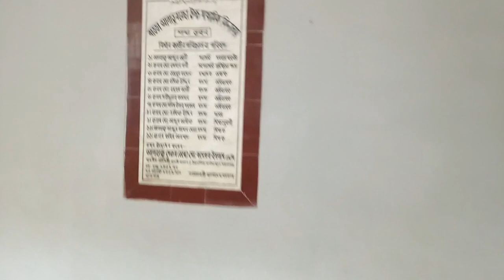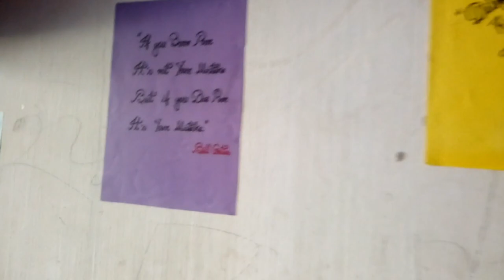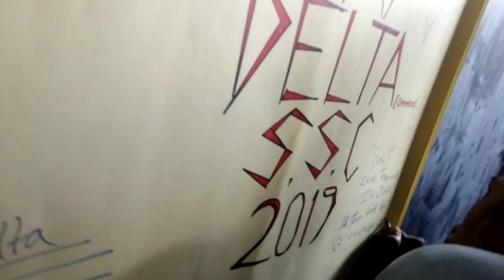Rag Day Celebration \\ Badda Alatunnessa Higher Secondary School \\ Johirul Islam Emon \\ 2018